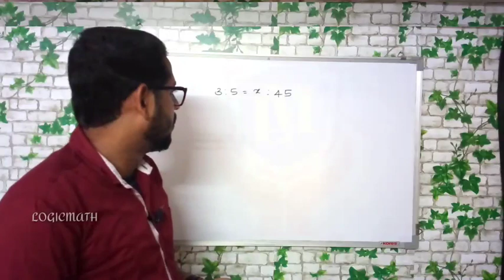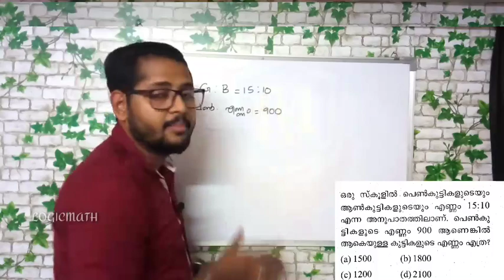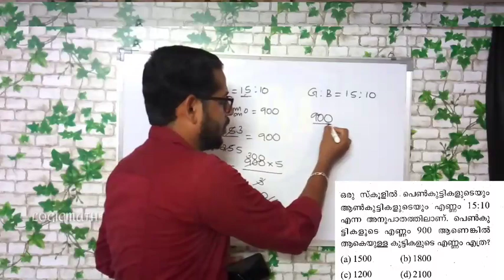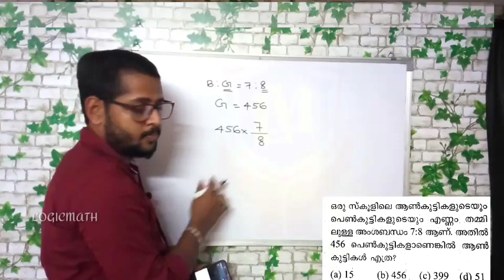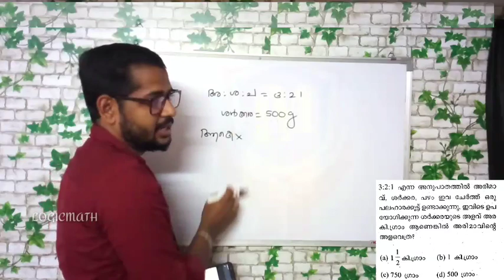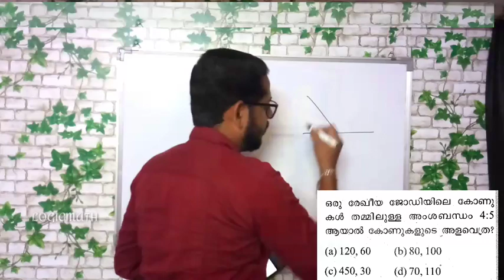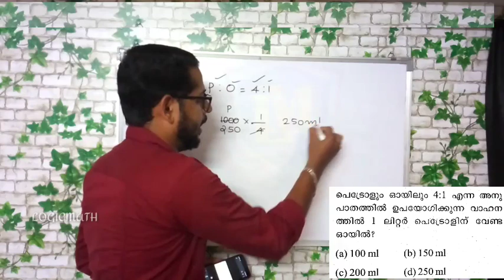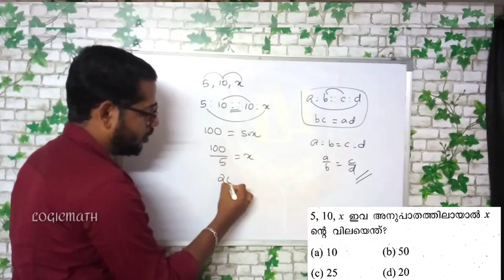LGS Maths : Ratio & Proportion ( അംശബന്ധവും അനുപാതവും ) മുൻവർഷ ചോദ്യങ്ങൾ